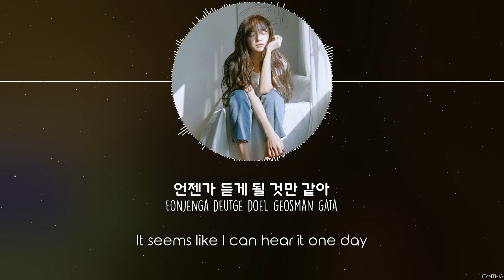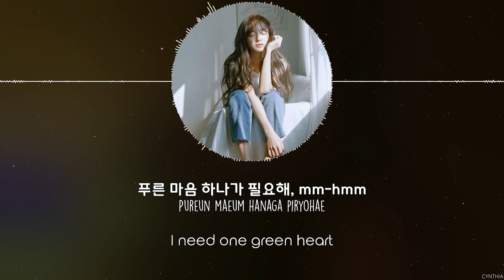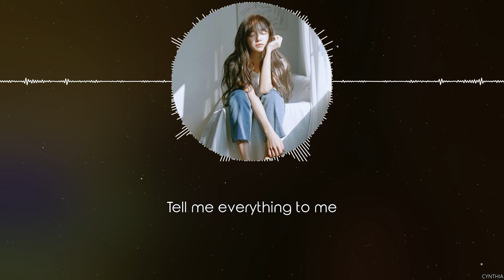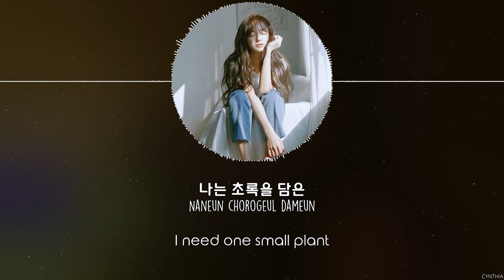KimSejeong - 화분 (Plant) [HAN+ROM+ENG] LYRICS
KimSejeong - 화분 (Plant)
[MINI ALBUM] KimSejeong - Plant